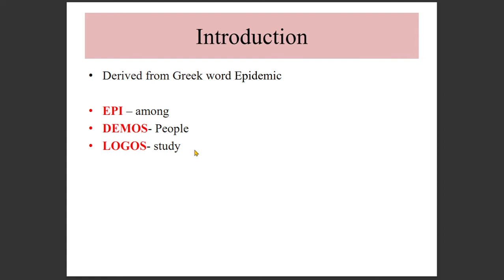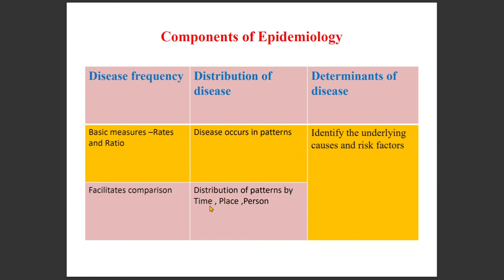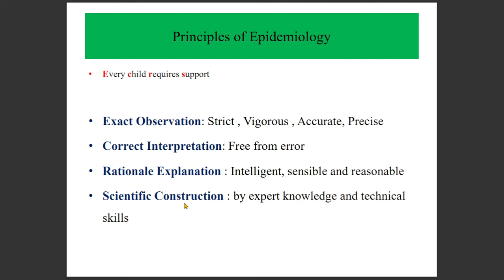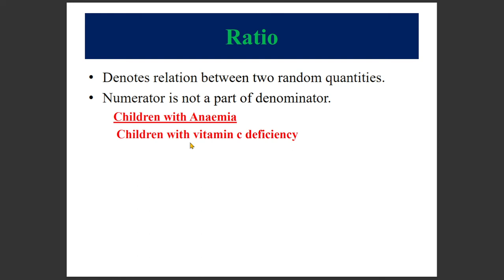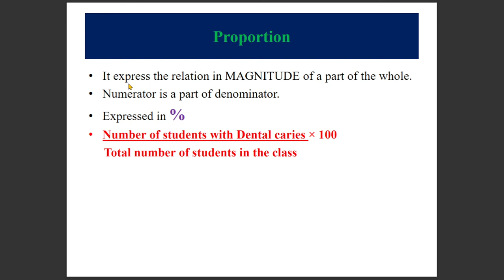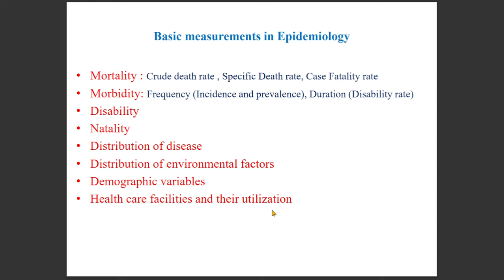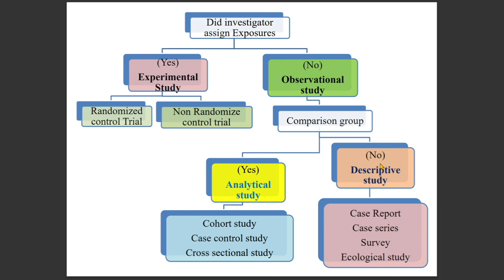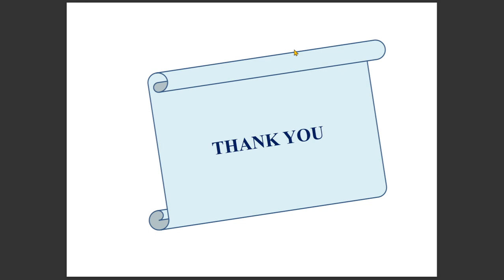EPIDEMIOLOGY/Approaches/Principles/Distribution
video Highlights
Role of Epidemiology
Definition of Epidemiology
Principles of Epidemiology
Approaches of Epidemiology
Components of Epidemiology